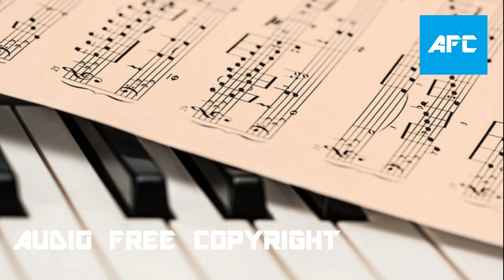Romantic Piano (No Copyright Music)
Download Music: ashamaluevmusic.fanlink.to/dKew Romantic Piano (no copyright music) sentimental cinematic instrumental background music for YouTube videos, Vimeo videos, films, cinematic scenes, for commercial projects etc.

► No Copyright Music: Become my patron and get access to all of my free music tracks without copyright.

It is important to know! Patrons pay only for new tracks. Those tracks that I created earlier, the patron receives for free. If you become my patron, you can download this and other tracks for free. Become my patron now

About Music Track:
Track name: Romantic Piano

FAQ:

► How to credit you in my video?
- Copy & Paste:

Music Info: Romantic Piano - AShamaluevMusic.
Music Link: (paste link).

► What you can find here:
Background Music,
Instrumental Music,

Pubblicato da:
AShamaluevMusic
Data di uscita:
8 Gennaio 2018
Romantic Piano - (No Copyright) Wedding Background Music For Videos & Films di AShamaluevMusic è tutelata da licenza  Creative Commons.